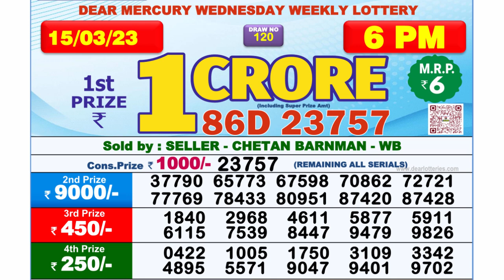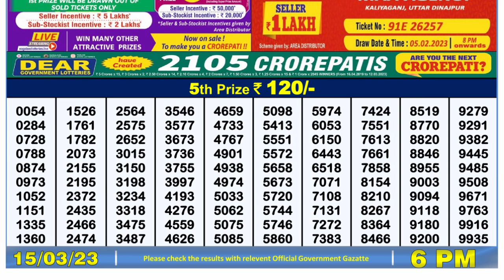Nagaland Lottery Sambad Live 6pm 15.03.23